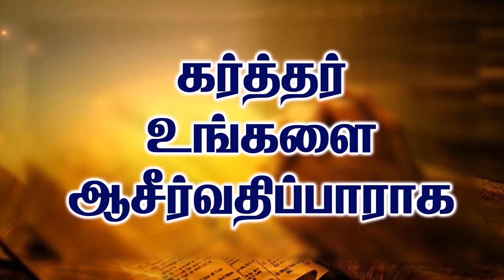Mahimai Neram | 27-09-2020 | Mrs.Ulthal Jebasuresh